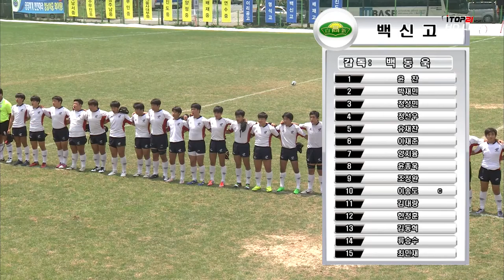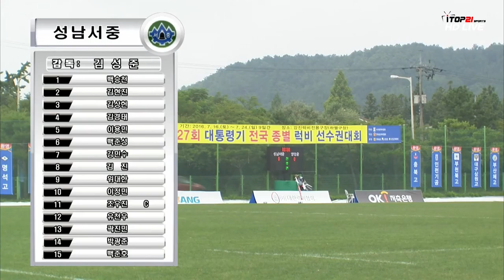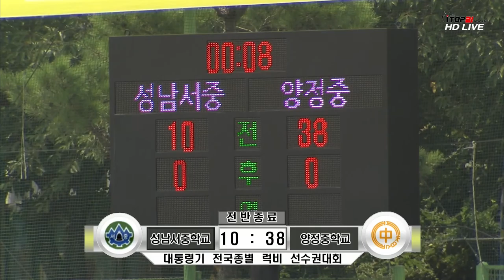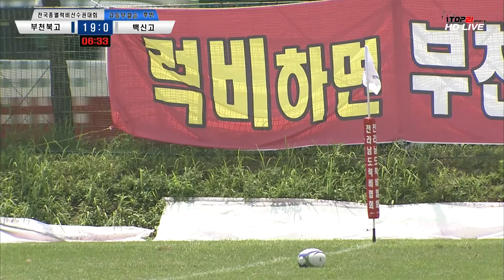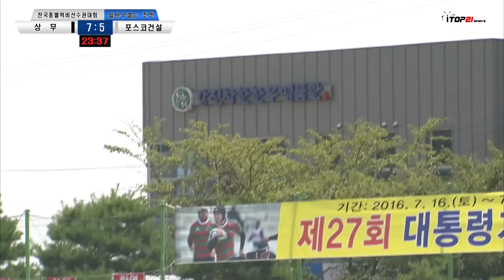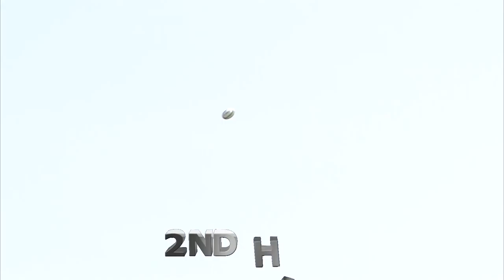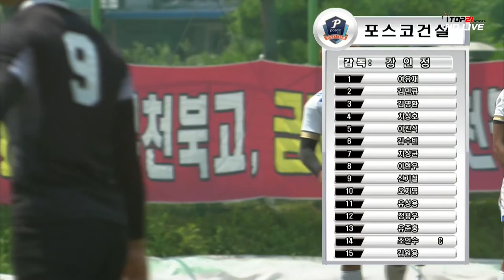고등부 결승 부천북고 vs 백신고 l 제27회 대통령기 전국 종별 럭비 선수권대회 - 2016.7.24